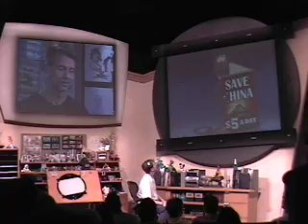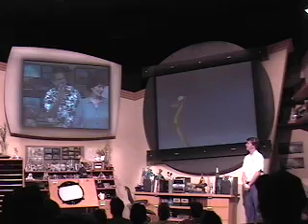Drawn to Animation at the Magic of Disney Animation Tour with Daniel Lahr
Before he earned the title of "Skipper Dan," Daniel was at the then Disney MGM Studios, and now Disney Hollywood Studios at Walt Disney World in Orlando, Florida, is the Drawn to Animation show. Daniel was actually the first regular cast member trained there, when before him it was Disney Entertainment. Because of his success with the show, cast members were put into rotation and this became a "spieling attraction."